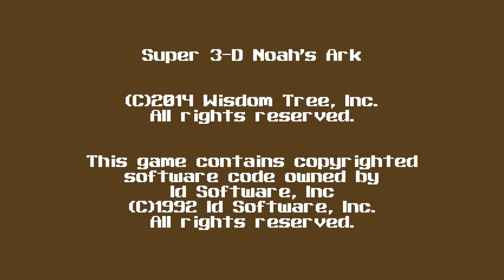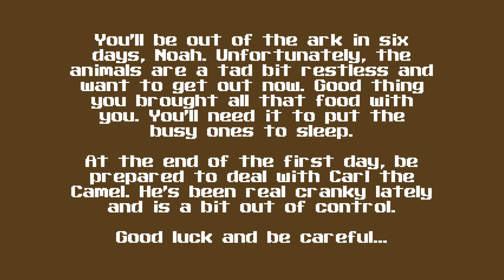Super 3D Noah's Ark - Map01: 1-1 [ 100% ] (1994-2014) | 4K/60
Difficulty: Hard

00:00:00 Main Menu & Introduction
00:00:50 Instructions
00:05:23 Map01 - 1-1